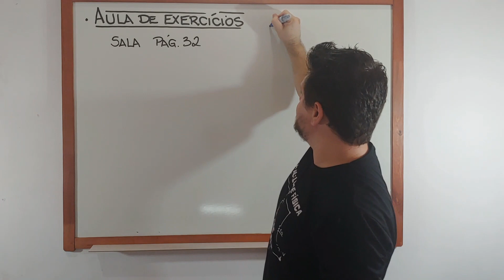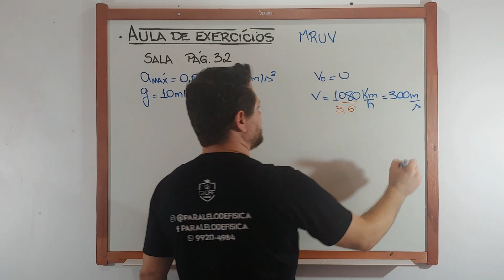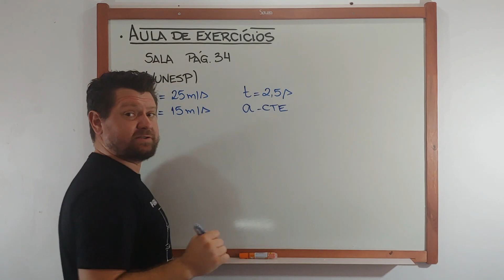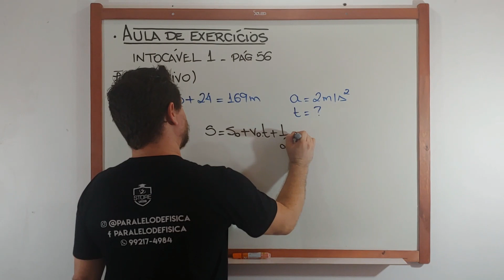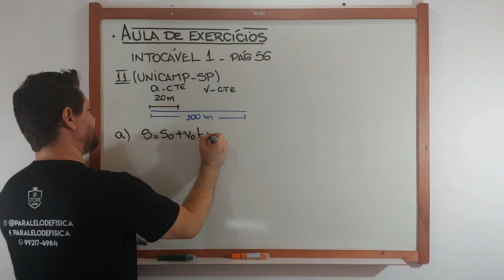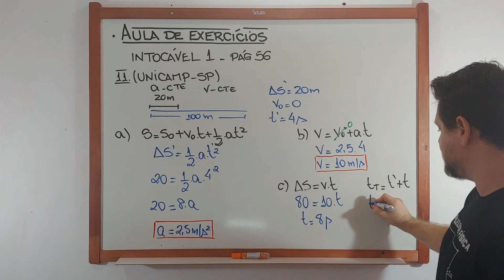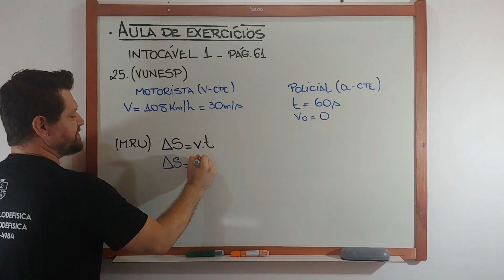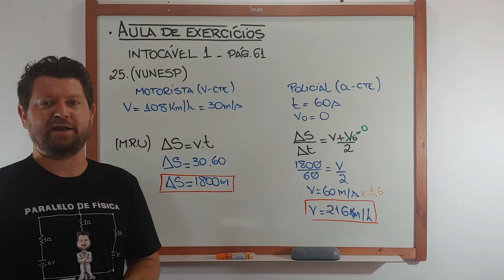Exercícios MRUV Dom Bosco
Nessa Aula eu resolvo alguns exercícios da apostila de sala e da apostila coleção objetivo (Intocável)